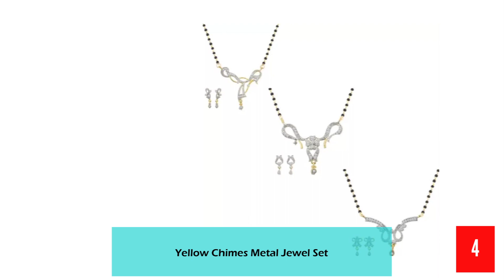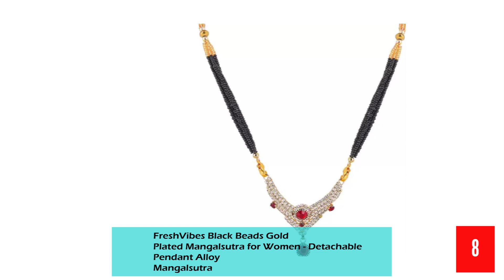Low Price Mangalsutra Designs With Weight